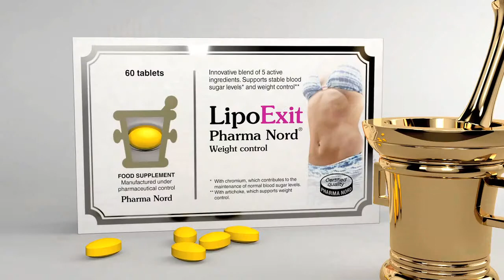Pharmanord LipoExit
Pharmanord LipoExit. Ireland version
Client - Pharma Nord, Product - LipoExit
Producer - Alise Rogule
Director - Elina Dumpe
DOP - Aleksandrs Grebnevs
Art - Elina Everte, Dace Sloka
Graphic design, colors- Arnis Grava
3D graphics - Martins Abilevs